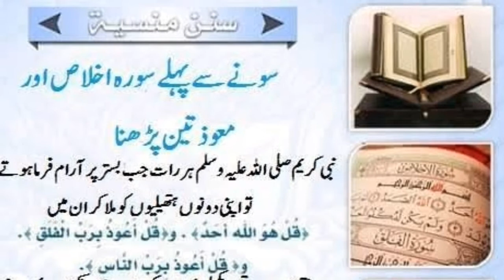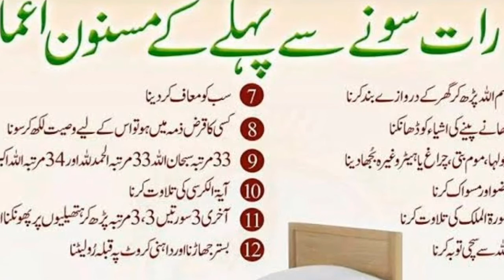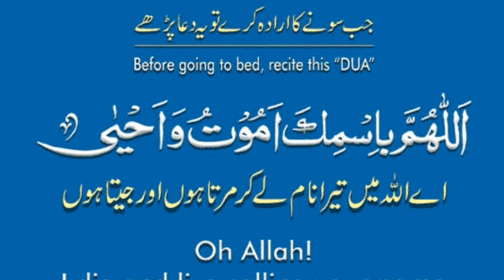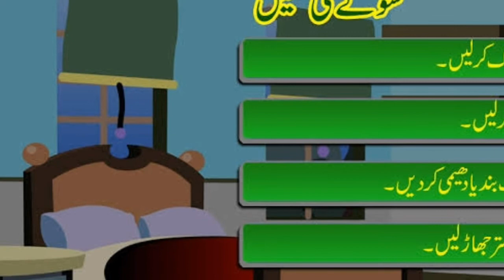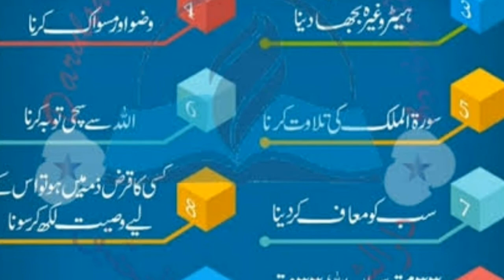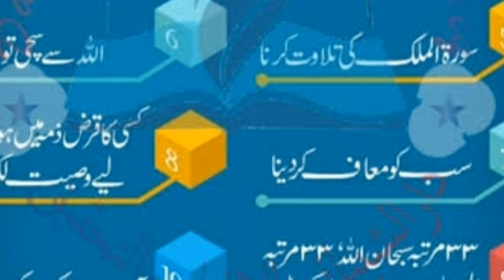Sone ki Sunnate aur Adaab by Mufti Irfan Zamzam Qasmi Sahab (series-3) سونے کی سنتیں اور آداب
Mufti Irfan Zamzam Qasmi sahab
Imam-o-Khateeb
Masjid-E-Azeem
Naazim-Madarsa Islahul Banaat
Mufti Darul ifta wal Irshad
Vikas nagar

(Baani) Head master Al-Kareem School of Excellence
Islampura
Dist:- Kamareddy (503111)
State:- Telangana, India

Assalamu alaikum warahma tullahi wabara katuhu
Hamare is channel par (Mufti Sahab k bayanaat me se) khususan muashurat, sunano adaab, zindegi guzarne k masnun tareeqe, Islami ahem hidaayat se mutalliq quran aur hadees ki roshni me aam fahem andaz me bayanaat k short clips upload kiye jate hai.

Note:- Shar'ee masail k silsile me (Nikha, Talaq,  Khula, Miraas ki taqseem, taharat, Ibadat, Muashurat, Len-den aur Mamulat...etc k mutalliq masail k liye Darul ifta wal Irshad, Vikas nagar, Kamareddy se ruju b hosakte hai. Aur shar'ee rahnumayi hasil karsakte hai.
Wassalam..